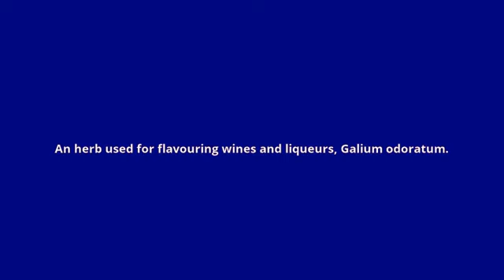what is the meaning of wuderove